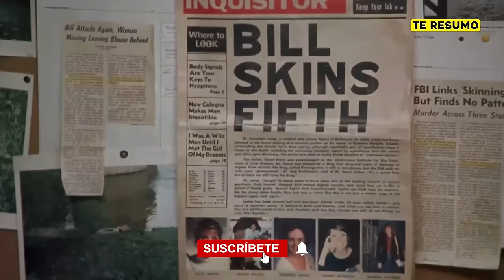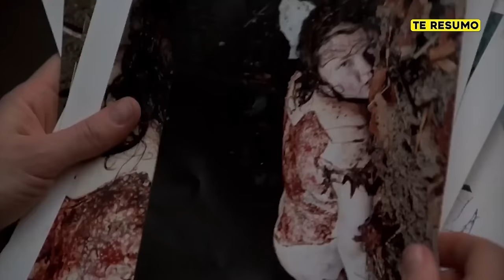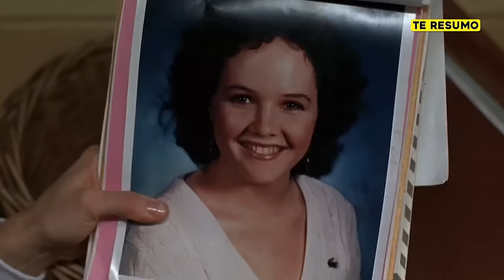EL SILENCIO DE LOS INOCENTES | RESUMEN en 10 minutos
heeey en este video te resumo EL SILENCIO DE LOS INOCENTES en minutos. Te resumo EL SILENCIO DE LOS CORDEROS en minutos.

The Silence of the Lambs (El silencio de los corderos en España, y El silencio de los inocentes en Hispanoamérica) es una película estadounidense de 1991 de los géneros suspenso y terror. Fue dirigida por Jonathan Demme y presenta a Jodie Foster, Anthony Hopkins y Scott Glenn en los papeles principales. La película está basada en la novela homónima de Thomas Harris, escrita en 1988 como secuela de El dragón rojo (1981), del mismo autor, que relata la historia de Hannibal Lecter, un brillante psiquiatra y a la vez asesino en serie y caníbal.

La cinta cuenta la historia de Clarice Starling, una joven detective en formación del FBI quien busca la ayuda del Doctor Lecter, con el objetivo de aprisionar a otro asesino en serie conocido como «Buffalo Bill».

The Silence of the Lambs fue estrenada el 14 de febrero de 1991 y recaudó 272,7 millones de dólares en taquilla, en contraste con los 19 millones de su presupuesto inicial, convirtiéndola en una de las películas más exitosas del año. La cinta fue la tercera película en obtener los cinco premios principales de la Academia de Artes: Óscar a la mejor película, Óscar al mejor director (Jonathan Demme), Óscar al mejor actor (Anthony Hopkins), Óscar a la mejor actriz (Jodie Foster), y el Óscar al mejor guion adaptado (Ted Tally), una hazaña que ya había sido lograda por It Happened One Night en 1934 y por One Flew Over the Cuckoo's Nest en 1975. Igualmente, es la primera película de terror en hacerse con el Óscar a la mejor película, y la segunda en ser candidata, una hazaña que solo había sido emulada en 1973, cuando El exorcista fue candidata en la misma categoría. The Silence of the Lambs es considerada un logro «cultural, histórico y estético» por la Biblioteca del Congreso de Estados Unidos y la cinta original fue seleccionada para ser preservada en el National Film Registry en 2011.

Resumen de EL SILENCIO DE LOS INOCENTES en 10 Minutos (más o menos). Por si no la viste o la dejaste a la mitad, Yo te Cuento EL SILENCIO DE LOS INOCENTES en minutos. EL SILENCIO DE LOS INOCENTES en español de Netflix. Pelicula de Netflix, EL SILENCIO DE LOS INOCENTES te la resumo así nomás.

and research.